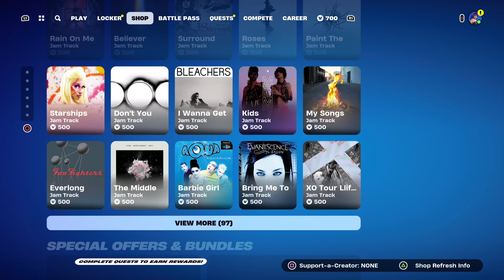Fortnite New Season IS Here!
It's like sending a high-five through the screen, and trust me, I cherish each and everyone! 🎉✨ Your support means the world and adds a sprinkle of magic to my day!